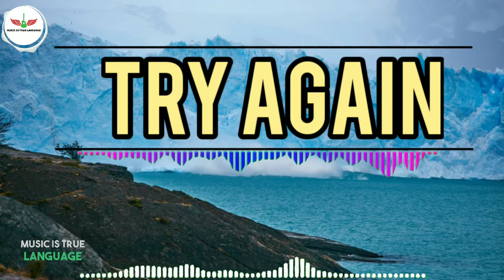6o - Try 😩 (w_ LOVEONFRIDAY)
6o - Try (w_ LOVEONFRIDAY)